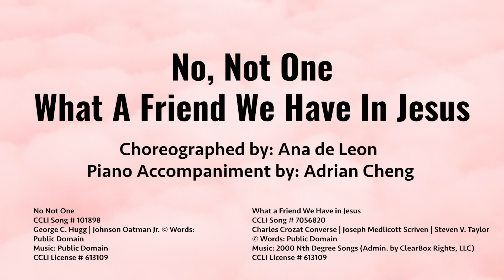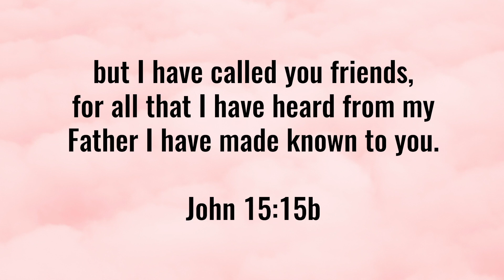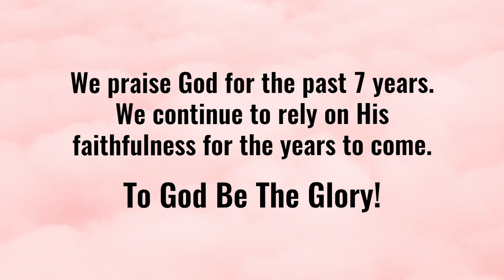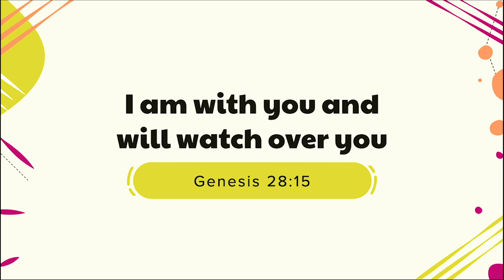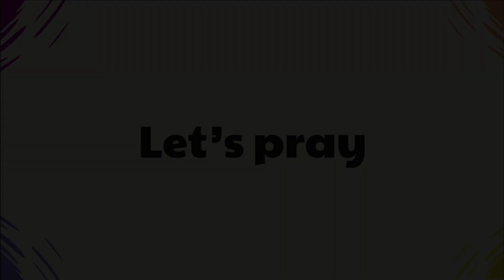Gideon Obeys God (Toddlers-Kinder)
Jan. 17 Lesson for Toddlers - Kinder